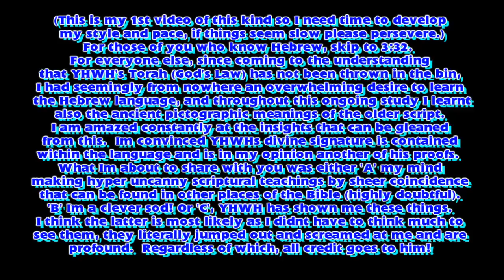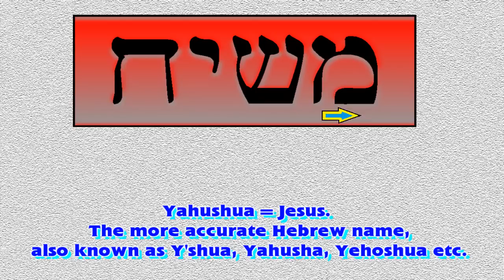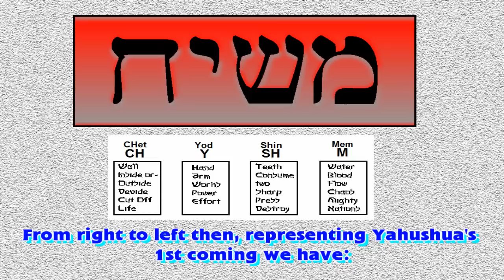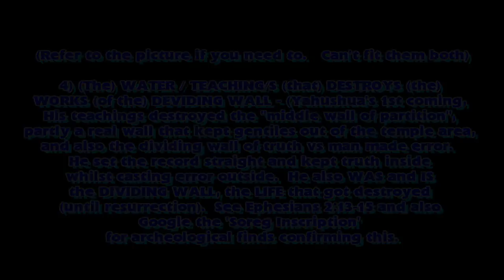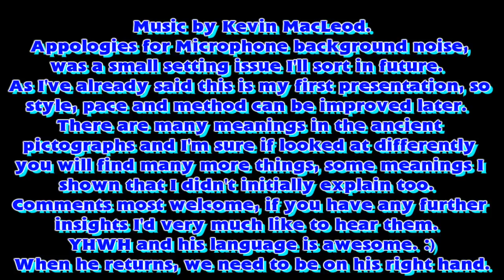MSHYCH - Hebrew Pictographs & Letters 1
Amazing insights that I have likely recieved from God / YHWH regarding the Hebrew language, ancient pictographs and the Messiah / Mashiyach / Christ.  This is also my 1st video of this channel.  I'd like your thoughts on this too.
Credit to YHWH rather than me, because if what I am showing you is true (which I believe is), it most certainly is to his credit.
I've used both Exegesis and Eisegesis for interpretation.
Presentation is a little rough and slow going in places.  Please bear this in mind as it's my first.